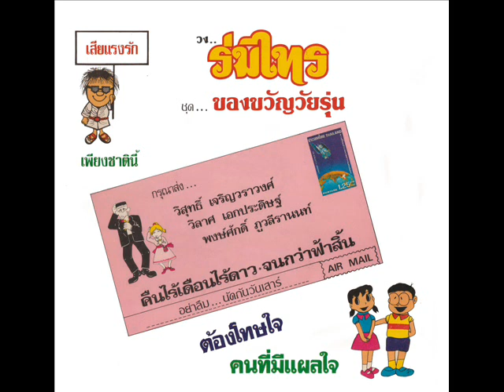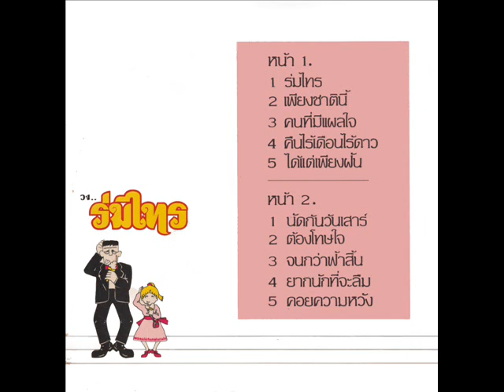วง ร่มไทร ชุด ของขวัญวัยรุ่น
วง ร่มไทร ชุด ของขวัญวัยรุ่น บันทึกจากแผ่นเสียง
1.ร่มไทร
2.เพียงชาตินี้
3.คนที่มีแผลใจ
4.คืนไร้เดือนไร้ดาว
5.ได้แต่เพียงฝัน
6.นัดกันวันเสาร์
7.ต้องโทษใน
8.จนกว่าฟ้าสิ้น
9.ยากนักที่จะลืม
10.คอยความหวัง

* ในแผ่นเสียงชุดนี้จะไม่มีเพลง เสียแรงรัก แต่จะมีอยู่ในชุดเทปคาสเซ็ท *
ฟังเพลง เสียแรงรักได้จากลิ้งค์นี้ครับ